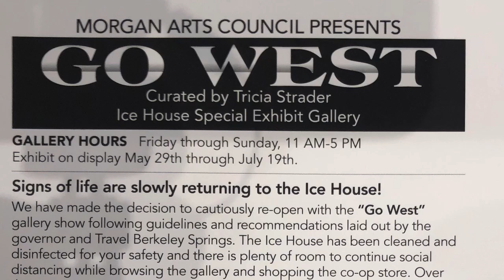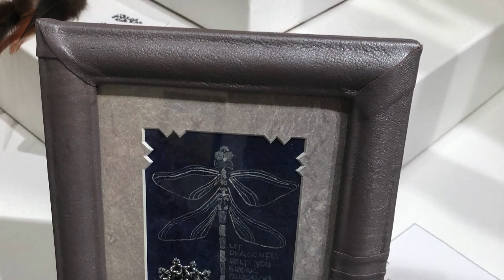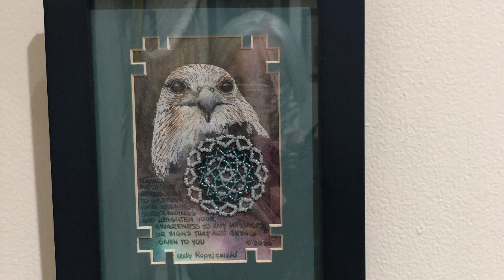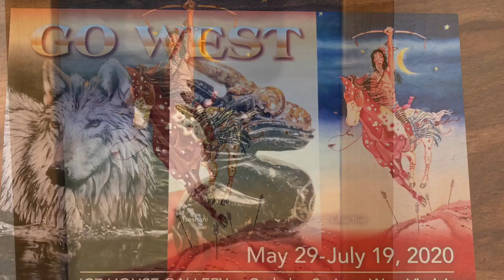“Go West” - a closer look - at the Morgan Arts Council Ice House Gallery In Berkeley Springs WV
Saddle up and GO WEST !

This video gives you a close up look at the artwork.

Imagine a world of open prairies, sweeping mountain vistas, and wild horses running free.  Then imagine the other wildlife, the first settlers known as the Native Americans, or pioneers and cowboys on horseback doing back-breaking work.

“Go West!” is at the Morgan Arts Council Ice House Gallery from May 29 to July 19, 2020.  Open 11am – 5pm Thursday through Sunday. The Ice House is at the corner of Independence and Mercer in downtown Berkeley Springs, WV.

Artists from across the country have come together for “Go West!” and will have items in various forms of media, including mixed media, paintings, photography, leather work, pottery, metalwork, wood, jewelry and bead work.

Curator Tricia Lynn Strader grew up loving the images of the American West conjured up by the B-Western movies and singing cowboys. One of her ancestors homesteaded in the West. As she grew older, she gained a respect for the Native American heritage her family had talked of in oral history. After curating a Civil War show called “Valor in the Valley” about 10 years ago, she decided thought of a Western theme time as a sequel of sorts. Westward expansion kicked into high gear after the Civil War beginning with cattle drives and wagon trains, as people looked westward for a new life.

“For this show, I looked for artists who could provide images of pioneers, wagon trains, cowboys and wild horses, bison, wolves and wildlife, and landscapes.  I also wanted to include the Native Americans because westward expansion changed their way of life forever.  We are fortunate as an American society that the Native Americans survived and persevered.”

Several of the artists are Native American who sell their wares at Pow-Wows across the country.

Stacey Littledeer of Spiritfire Art is a member of the Southeastern Cherokee Nation. A nationally recognized artist, she hopes to invoke her presence of spiritual empowerment and gratitude into each of her paintings.

Cecky Ropelewski creates dream catchers, and watercolors on handmade paper and embellishments w/beading, beaded feathers, leather, or fur.

Ayanna Proctor of Woodland Crow Leather Crow is a quill worker, illustrator and pre-contact living history interpreter. She practices traditional woodland farming, hide tanning, wild-crafting and other traditional skills. Her quill work has been featured throughout the United States and Canada.

Yvonne Moore is a Native American artist who works in bead work, and creates dream catchers, native pride caps, ribbon shirts, and shirts.

Tseshani creates pottery, cut shell jewelry, and stone and wood carvings.

Jennifer Reeder is a member of the Caddo Nation and creates dream catchers, jewelry and bead work.

Some local artists have exhibited at the Ice House before and took a walk on the cowboy side. For some artists it is their first juried show.

One of Eddie Thiel’s portraits of a Native American was featured on the show’s postcard.  He attended The Art Institute of Pittsburgh and has been painting since 2006.

“I love the solitude of the West, the openness it brings to the soul,” Thiel said.  “I want my paintings to express that, to let the canvas speak in its movement.”

Earl Mills of Pathway Photo in Jefferson County blends photography and art. “I strive to make the artwork reflect the simplicity and innocence of earlier times, or perhaps how we would like for them to have been,” Mills said.

Painter Carol Wilks has a number of pieces in the show portraying horses, other wildlife, and the pioneers. Other pieces include works from Michelle M. Powell, metalwork from blacksmith Arthur Shanholtz, wood carvings from Sawjac Carvings, and pottery from Jan Knight.

It is perhaps fitting to have a Western art show in Berkeley Springs that includes Native American products like bead work and dream catchers.  Berkeley Springs was known to Native Americans of the area as a place to come to the hot springs. The warm springs is right in town square.

The curated gallery shows are presented with financial assistance from the West Virginia Department of Arts, Culture and History, and the National Endowment for the Arts, with approval from the West Virginia Commission on the Arts, and local hotel/motel taxes.